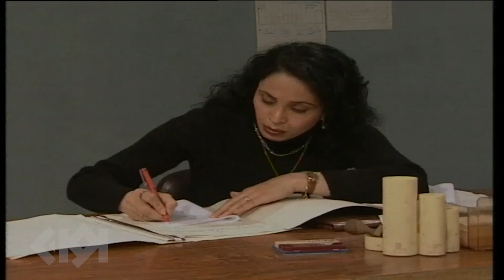مسلسل يوميات جميل وهناء الحلقة 35 بطولة أيمن زيدان ونورمان أسعد